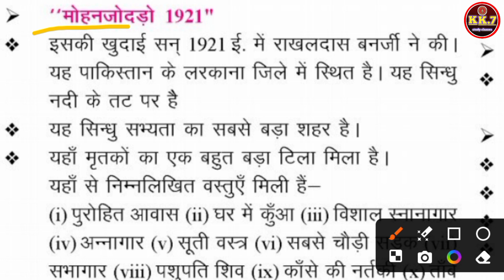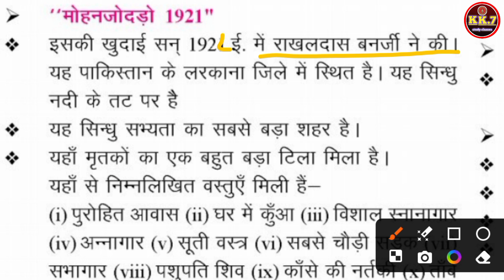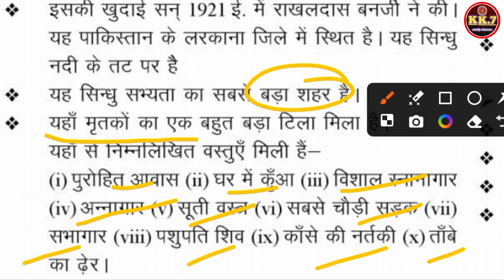मोहनजोदड़ो का इतिहास 12th class history मोहनजोदड़ोमोहनजोदड़ो की परिभाषाहड़प्पा सभ्यता by Khan sir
मोहनजोदड़ो का इतिहास 12th class history मोहनजोदड़ोमोहनजोदड़ो की परिभाषाहड़प्पा सभ्यता ky Khan sir

{आपको इस video देखने के बाद मोहनजोदड़ो में और कोई सी भी समस्या नहीं आएगी तो इस video को अगर आप अच्छे से देखते हैं तो आपका मोहनजोदड़ो से जितना भी डाउट है वह पूरा सॉल्व हो जाएगा }

mohenjo daro se aap kya samajhte hain

mohenjo daro ki visheshtaon ka varnan kijiye

mohenjo daro ki visheshta ka varnan karen

मोहनजोदड़ो का इतिहास

मोहनजोदड़ो की कुछ विशेषताओं का वर्णन कीजिए

मोहनजोदड़ो history

मोहनजोदड़ो का इतिहास khan sir

मोहनजोदड़ो real video